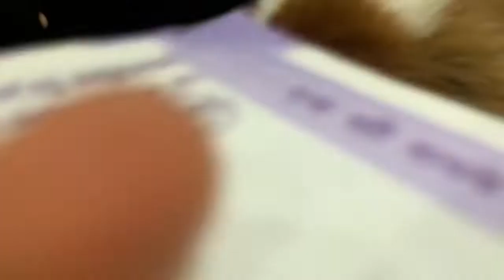మా house s Raksha Bandhan celebrations small different